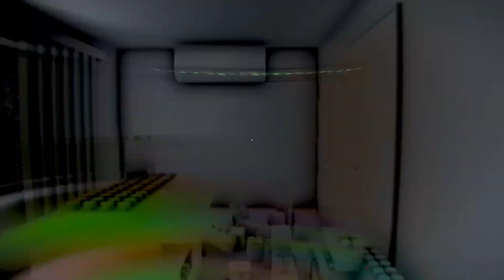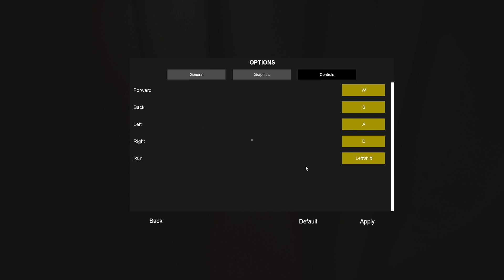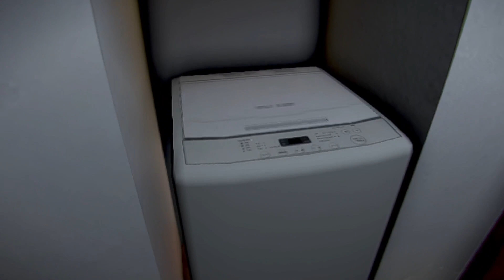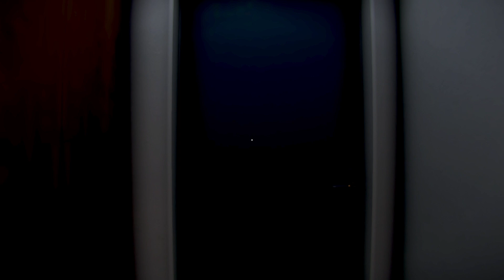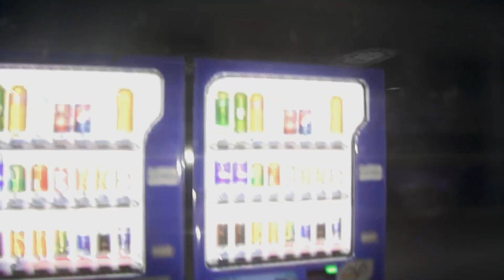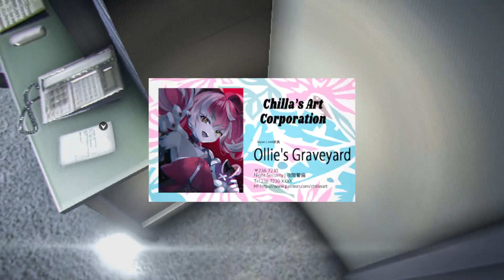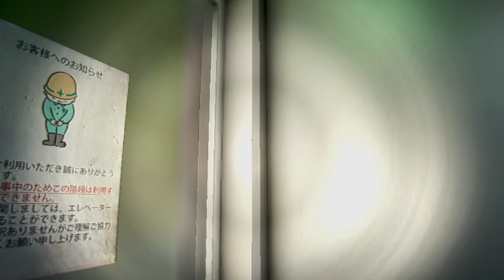Night time, Secure Time. Part A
A Twitch connection problem caused this to be split into 2 sections.